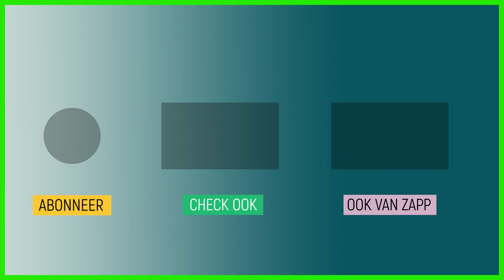Alles is omgekeerd op planeet Reversus! | Ruimteschip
De kinderen onderzoeken voor een schoolopdracht een boompje van planeet Reversus. Maar wat betekent het voor een boom als alles omgekeerd is?

Deze video komt uit de aflevering 'Boomonderzoek'.
Pascal brengt een ode aan de boom! Er zijn tienduizenden verschillende soorten, ze staan overal ter wereld en ze zijn ongelooflijk belangrijk. Sommige bomen worden wel tweeduizend jaar oud en honderd meter hoog. Hoe komt het water uit de grond helemaal tot aan de top? Pascal duikt met bioloog Edwin en boomonderzoeker Paul het bos in. Hoe werkt een boom? Hoe eet en drinkt een boom? Hoe reageren bomen op een veranderend klimaat? En wat maakt dat we niet zonder ze kunnen? Tovenaarsleerling Barry Snotter zoekt hout voor een vliegende bezem.

Kijk hier de hele aflevering: klokhu.is/boomonderzoek